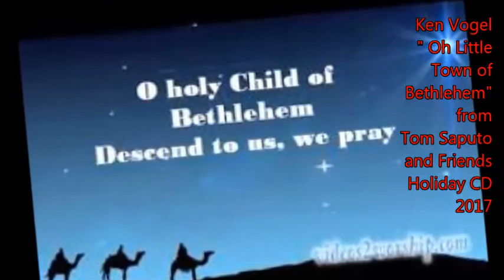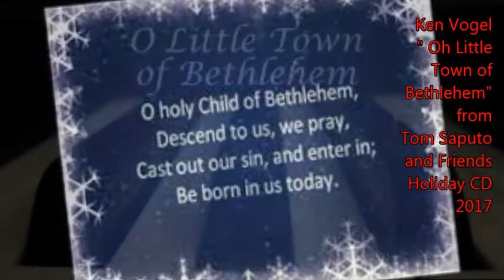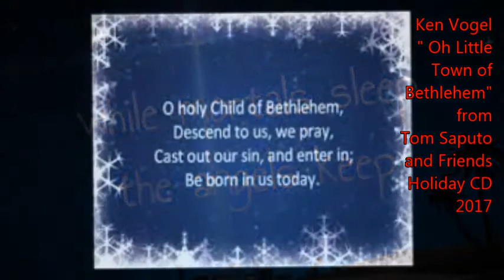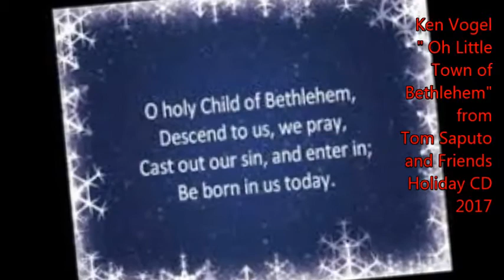Ken Vogel - Oh Little Town Of Bethlehem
from Tom Saputo and
Friends Holiday CD 2017